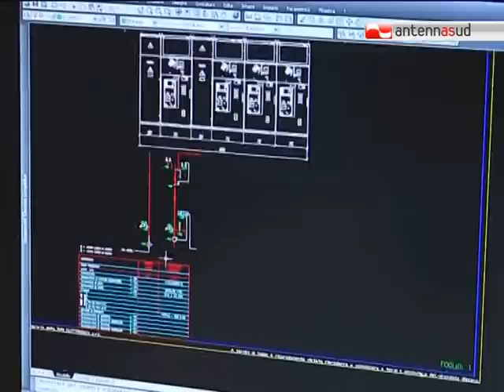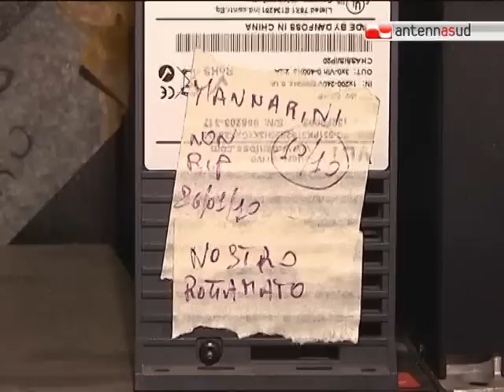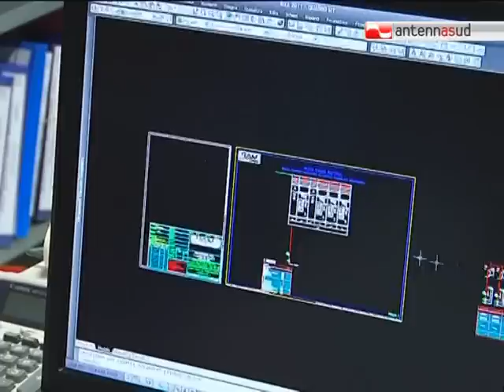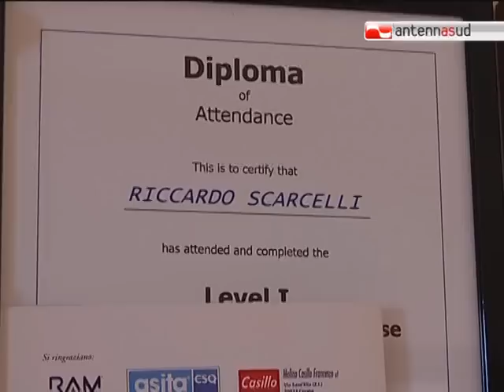18.06.12 Antenna Pomeriggio | Ospiti Riccardo Scarcelli e Vitantonio Bevilacqua di Ram Elettronica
Antenna Pomeriggio è l'appuntamento quotidiano con l'infotainment di Antennasud. Conduce Annamaria Ferretti, dal lunedì al venerdì alle ore 13.25 su Antenna Sud e in diretta streaming su